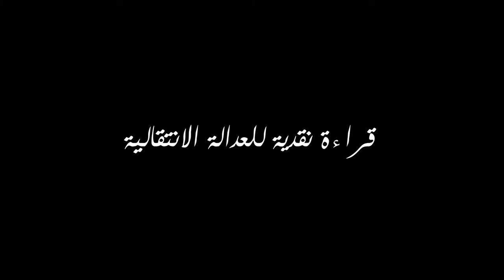قراءة نقدية للعدالة الانتقالية في تونس